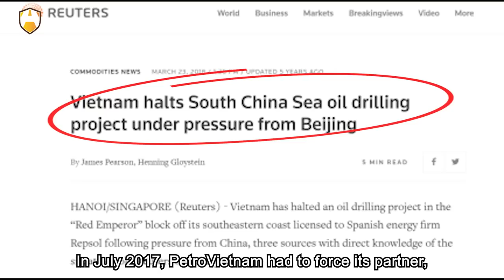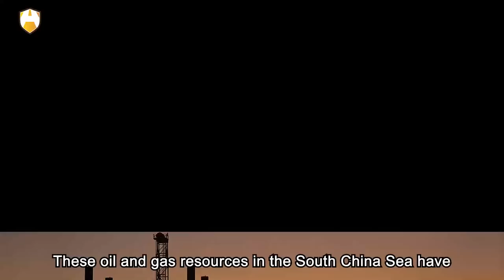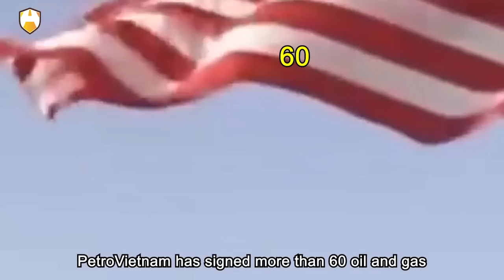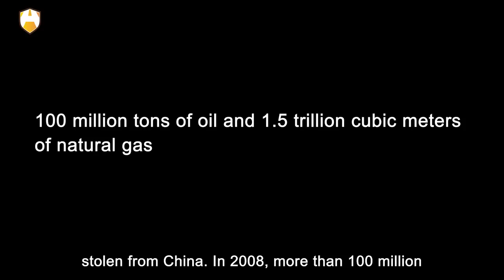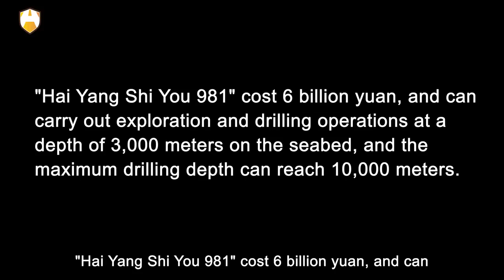Vietnam stole more than 100 million tons of China oil, and now it regretted!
In July 2017, PetroVietnam had to force its partner, Repsol S.A., to stop conducting oil exploration and drilling operations in the South China Sea. In March of the following year, Spain received a second order from Vietnam. Because PetroVietnam violated the cooperation treaty with Spain, it paid the price of billions of dollars in compensation. The reason why Vietnam made such a decision is that at least 40 Chinese ships have gathered off the coast of Hainan Island, preparing to prevent Vietnam and Spain from continuing oil field drilling operations.

It turned out that Vietnam and its partners were stealing oil from the South China Sea. Vietnam was afraid of escalating the dispute with China, so it made this decision under pressure. Therefore, not only Vietnam has suffered a big loss, but the United States, the mastermind behind it, has also suffered a loss. So, why did Vietnam steal oil from the South China Sea? Why did the United States also suffer losses? What countermeasures has China taken? Today, let’s take a look at the long "South China Sea oil battle" between China and Vietnam.